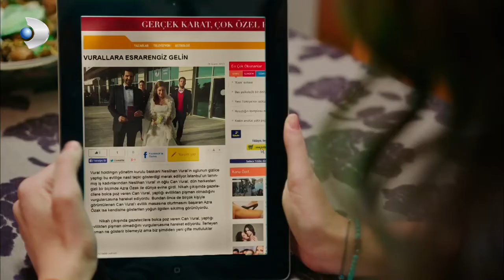Love - Azra Learned Her Mother Informed the Journalists! - Section 13